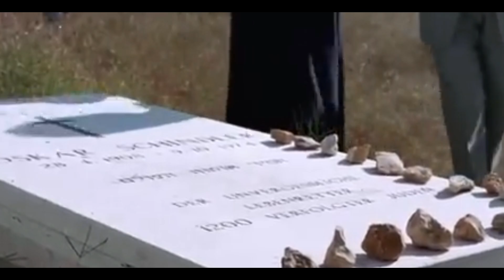John Williams - Schindler listája filmzene / / Ember Péter, Berki Ádám, Latte Maffiato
Schindler list
Előadja:
Cselló/ Cello : Berki Ádám
Zongora/ Piano: Ember Péter

Hangfelvétel / Sound recording: Ember Péter Hangstúdió Balassagyarmat, Hungary

Videoklip, operatőr, vágó / Cameraman: Ember Péter

A filmrészletek Steven Spielberg -  Schindler listája című filmből valók.
Videó helyszíne: Balassagyarmat Zsidó temető
2024 május